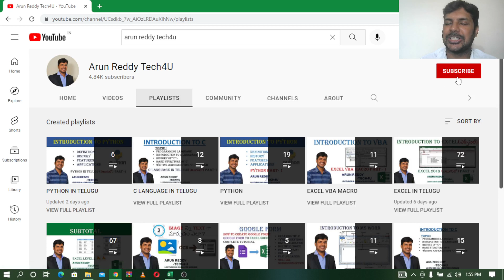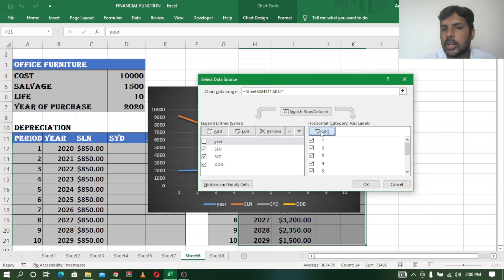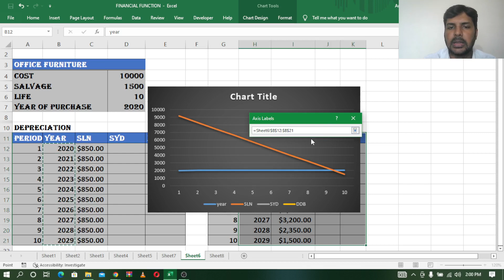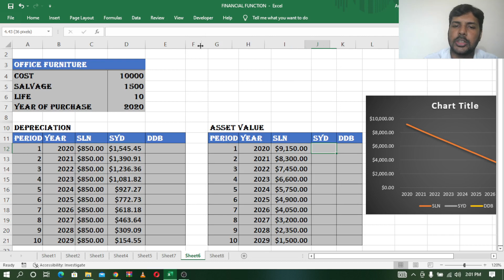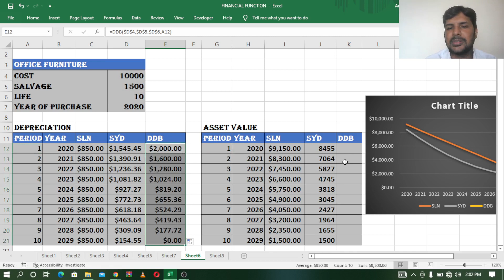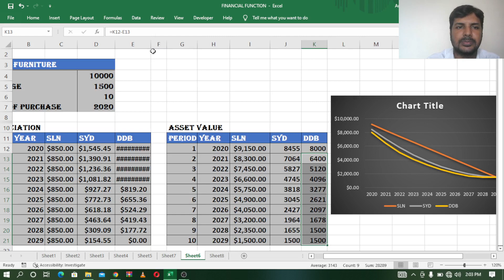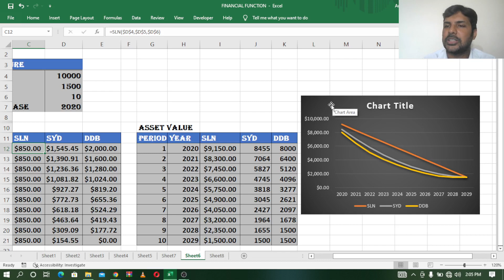EXCEL IN TELUGU PART -73 || DEPRECIATION METHOD SLN SYD DDB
Channel started to give awareness about technology and videos are dedicated to Telugu audience.
The Following are link of video of EXCEL 2019 IN TELUGU VIDEO